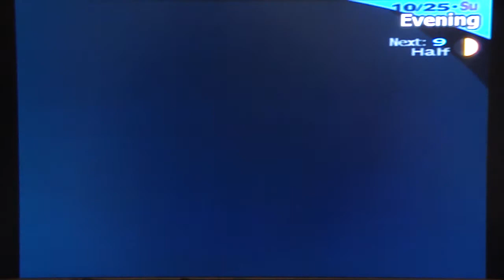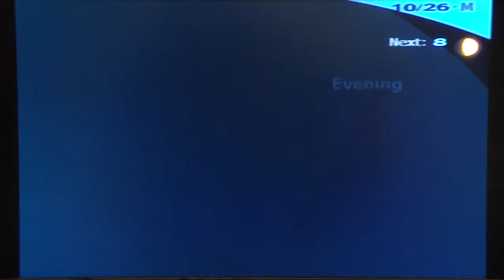Persona 3 FES Playthrough, pt. 107